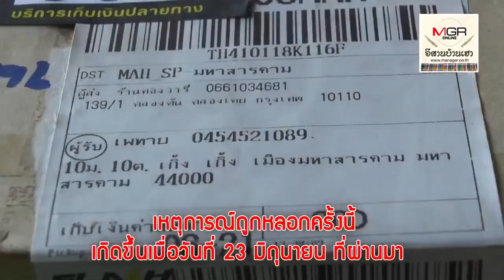ดูไว้เตือนใจ! ชอบซื้อของออนไลน์ เสี่ยงถูกหลอกเสียเงินฟรี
2019/06/26 ดูไว้เตือนใจ! ชอบซื้อของออนไลน์ เสี่ยงถูกหลอกเสียเงินฟรี

นางเพทาย ลันขุนทด ผู้ใหญ่บ้านบอกว่าเรื่องที่เกิดขึ้นไม่ได้แจ้งความ แต่ได้นำไปโพสต์ในเฟซบุ๊ก เพื่อเตือนภัยคนอื่นให้ระมัดระวัง อย่าถูกหลอกเหมือนตน โดยเฉพาะคนแก่ที่อยู่บ้านคนเดียว